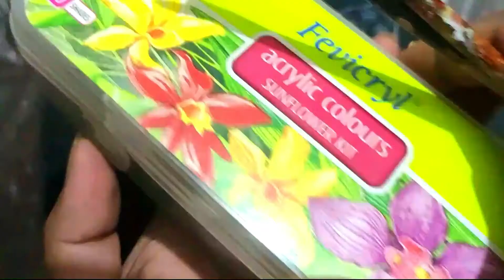Acrylic painting on bag | ব্যাগে কিভাবে পেইন্ট করবেন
So,Here is how i painted on a hand bag using acrylic paints and a fabric medium.You'll see  the process is far from perfect,but this way my first time ever painting on bag so i don't think i did too bad.
I hope this video will help you find some tips if you want to customise your own tote bag.

ব্যাগ পেইন্টিং
ব্যাগ আর্ট